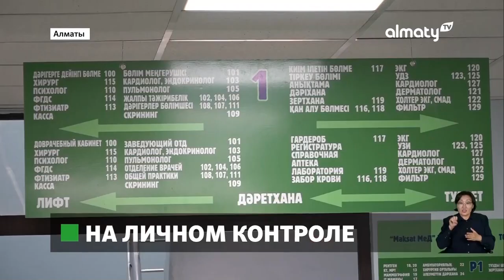Аким Алматы ознакомился с ходом реконструкции тепломагистрали и строительства сетей канализации